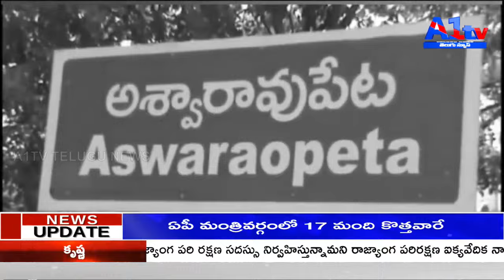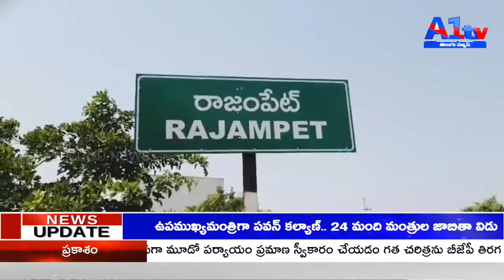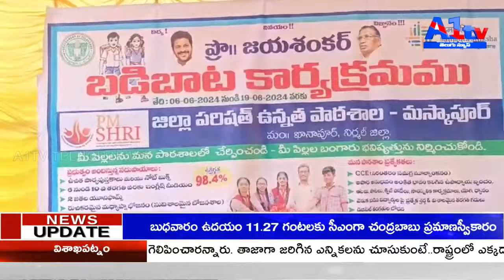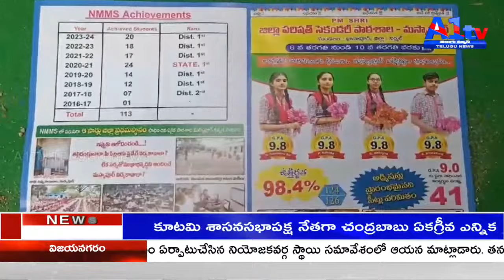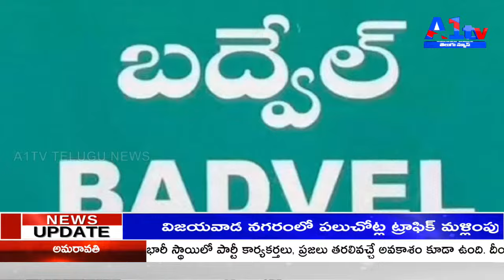A1TV NEWS BULLETIN || 12-06-2024 || A1TV TELUGU NEWS